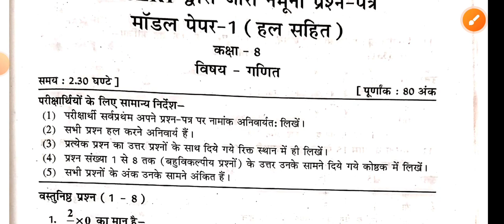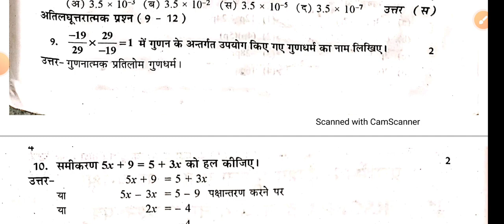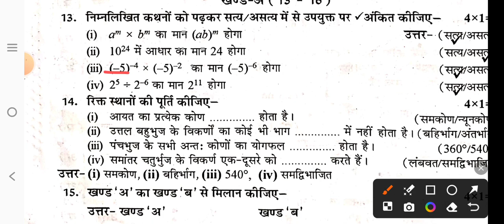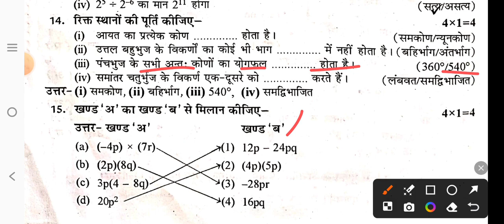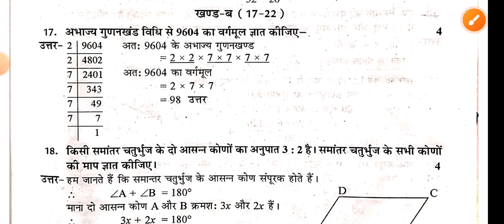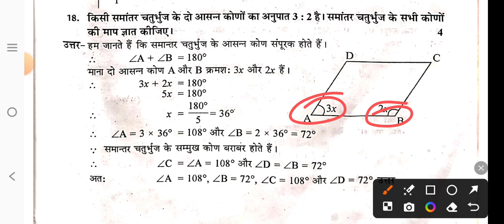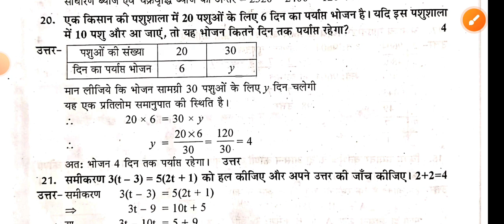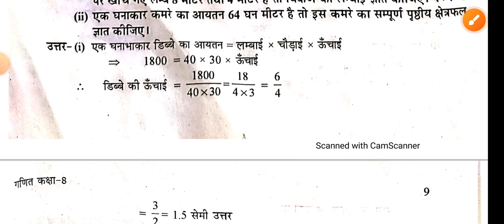कक्षा 8 बोर्ड परीक्षा गणित पेपर 2024/class 8th board exam ganit paper 2024/